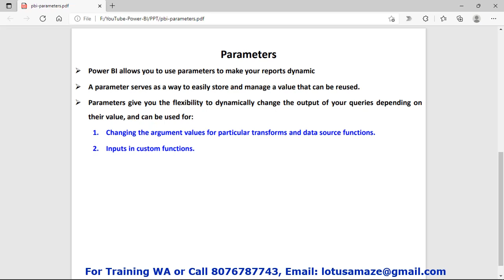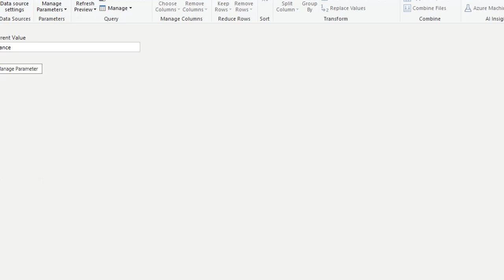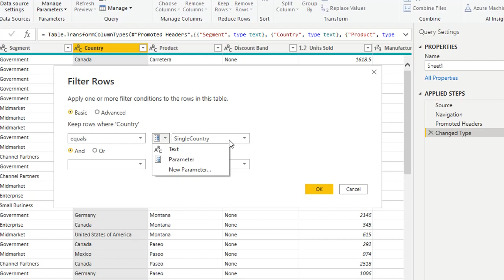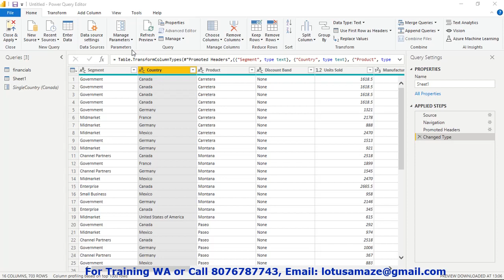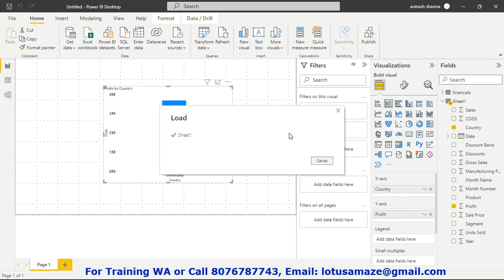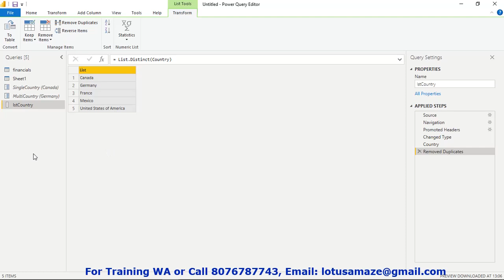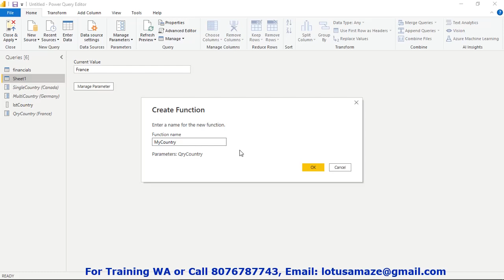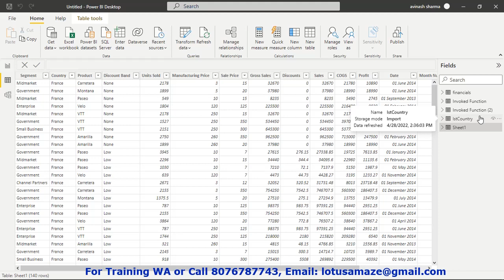How to Use Power BI Parameters to Create Dynamic Power BI Reports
This video explains How to Use Power BI Parameters to Create Dynamic Power BI Reports.